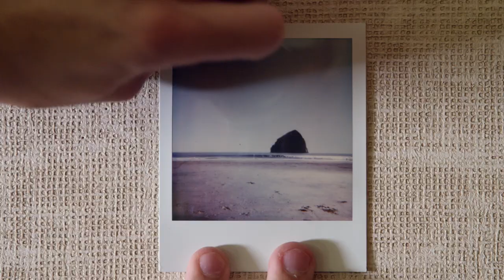Great Expectations: A Welcome Weekend Story | George Fox University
Great expectations. It’s what we have for every George Fox student.  That they find their place, their community, their calling here. And what a beautiful place it is, from the pristine beaches of Pacific City to Champoeg state park, located just minutes from campus. So keep dreaming big. Your adventure has only just begun.